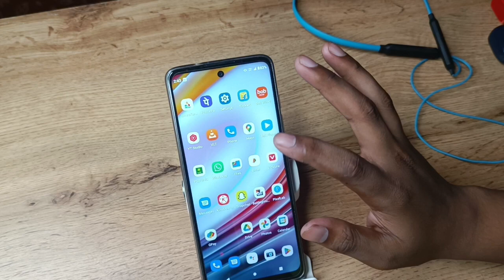How to connect Bluetooth earphone in Motorola